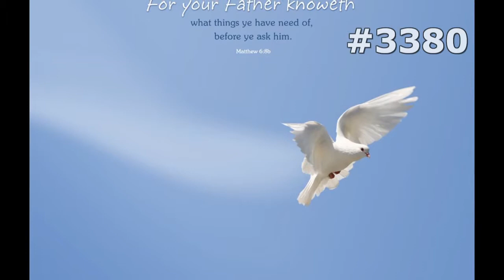#3380. Голуби (В мире животных)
Великолепный животный мир. Огромная коллекция включает в себя множество красивых изображений животных, рыб и птиц. Представлены как домашние питомцы, так и представители дикой природы. Отличное звуковое сопровождение позволит полностью погрузиться в атмосферу удивительного мира.